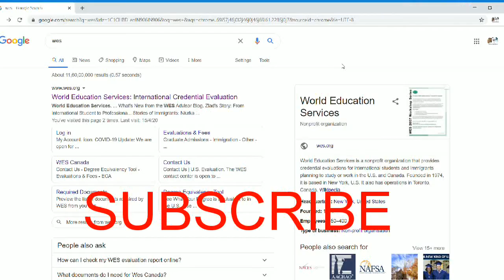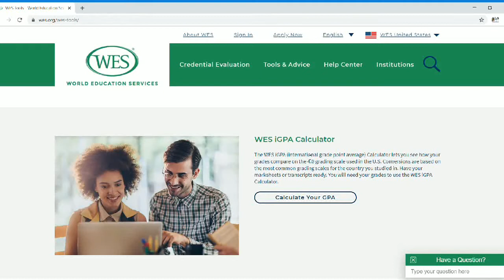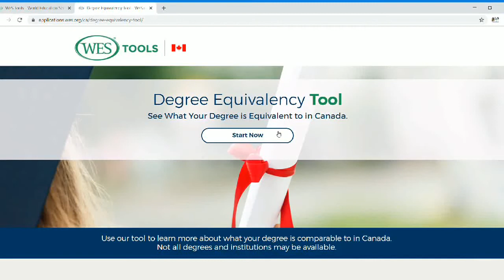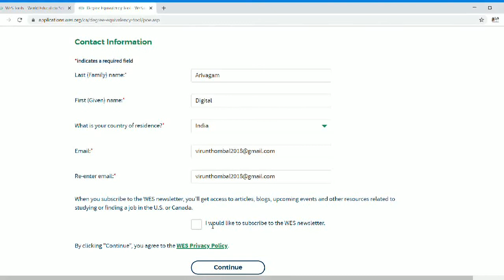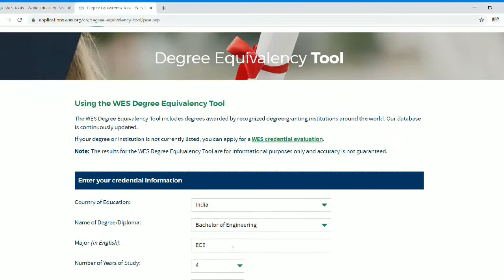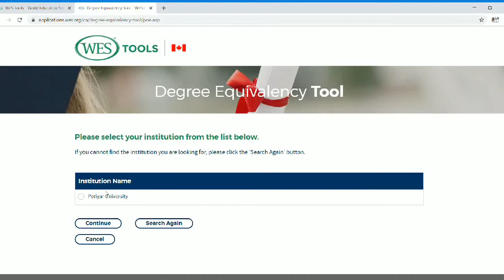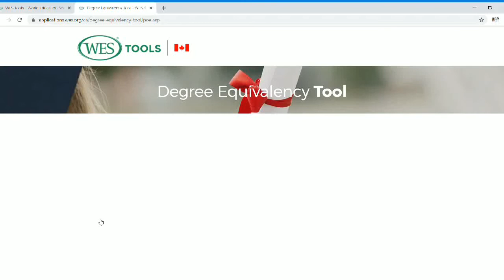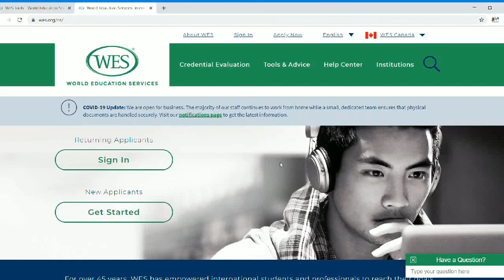#6 WES - DEGREE EQUIVALENCY TOOL | CHECK YOUR DEGREE WITH CANADA EQUIVALENT DEGREE | TAMIL